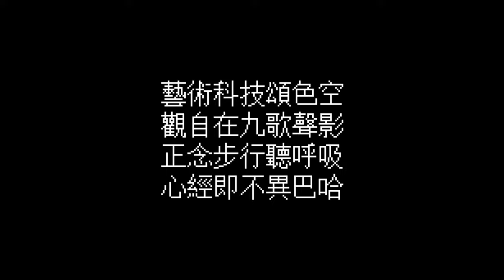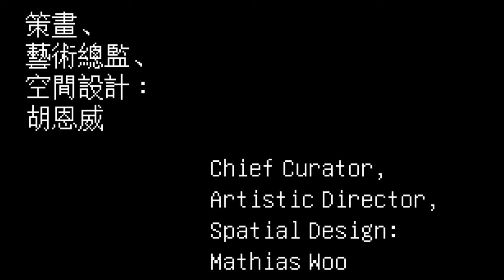(足本) 甚麼是「色」？甚麼是「空」？【黃大徽 x 葉麗嘉對談《心經》】│胡恩威科技藝術劇場裝置 《心經即是巴哈》創作團隊專訪 Ep.3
進念舞台創新實驗室2021
胡恩威科技藝術劇場裝置 《心經即是巴哈》
創作團隊專訪 Ep.3 - 黃大徽 x 葉麗嘉對談《心經》

從心經中領略佛學哲學，從呼吸、念誦中創造音樂，《心經即是巴哈​​ 》團隊在創作的過程中聆聽呼吸、參透佛典的睿智。

藝術科技頌色空
觀自在九歌聲影
正念步行聽呼吸
心經即不異巴哈

四月大劇院【聲影劇場】，五月劇場【禪行裝置】，文化中心場內場外裝置禪修體驗，呼吸聲音正念漫步。

策畫、藝術總監、空間設計：胡恩威
演出：黃大徽 、葉麗嘉 、陳浩峰、黃偉國​、楊永德​、謝昊丹、江清蓉

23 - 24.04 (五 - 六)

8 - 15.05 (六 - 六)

Z Innovation Lab 2021
Mathias Woo Arts Tech Theatre Installation
Bach is Heart Sutra

Art Tech on Sound Form Emptiness
Meditate on Heart Sutra Nine Songs in Image and Sound
Walk and Breathe in Mindfulness in Immersive Theatre
Discovering the Heart Sutra is not other than Bach

In and off the venue of the Grand Theatre Hong Kong Cultural Centre, a special layout of installation works will be created to guide participants on meditative experiences where they can stroll in mindfulness and discover each breath, each sound.
Experience Grand Theatre of sounds and images in April, and Studio Theatre with Walking Meditation Installation in May.

Chief Curator, Artistic Director, Spatial Design: Mathias Woo
Performance: Dick Wong, Rebecca Yip, Cedric Chan, Luka Wong, David Yeung, Dan Tse, Ellen Kong

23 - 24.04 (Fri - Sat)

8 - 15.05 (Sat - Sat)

Ticket available on Art-mate and URBTIX from 19.03
*Ticket package only available on Art-mate